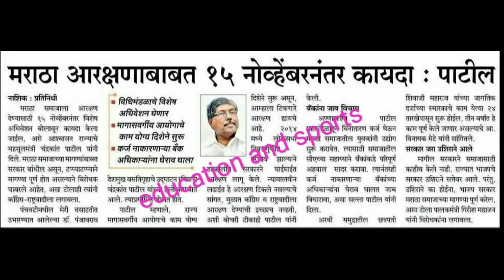मराठा आरक्षणाबाबत 15 नोव्हेंबर नंतर कायदा